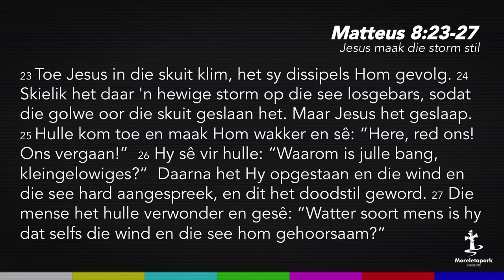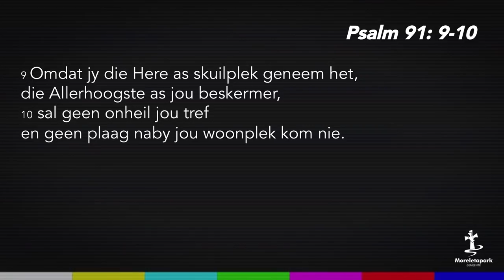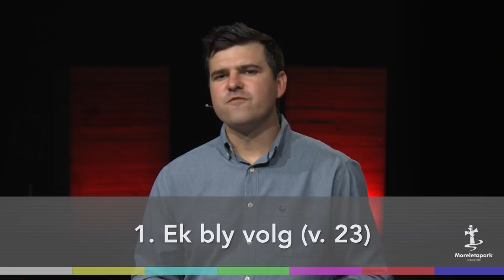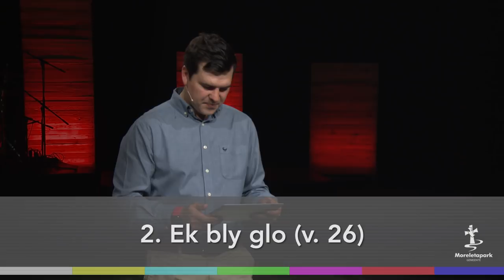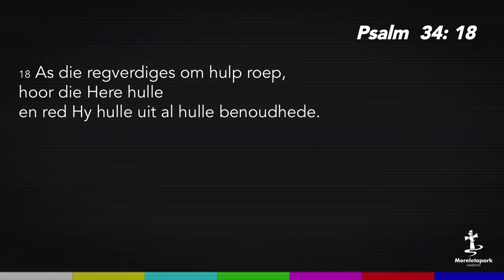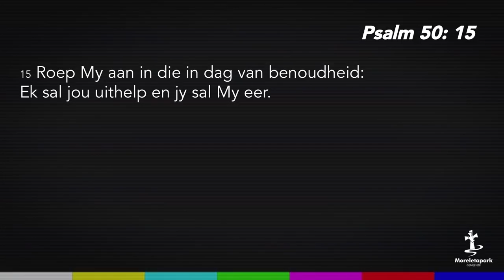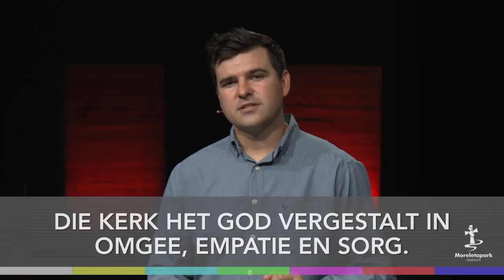Waar is God in die Storm?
2020/03/22 - PC Pretorius. Boodskap 4/5